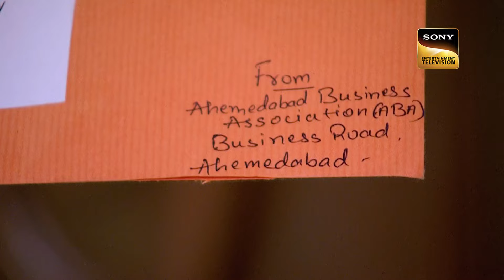Chhanchhan ने बनाया Kaumudi और Mukul की शादी बचाने का Plan | Ep 81 | Full Episode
In an attempt to preserve Mukul and Kaumudi's marriage, Chhanchhan divulges her grand scheme to Kaumudi and the other female Borisagar family members. Will Manav and Chhanchhan be successful in their plan? Is Mukul going to wed Mayuri?

Show Name : ChhanChhan
Episode No: 81
Star Cast: Supriya Pathak, Sanaya Irani, Farhan Khan, Anang Desai
Created by: Vipul D. Shah

About ChhanChhan :
Chhanchhan is by profession a dog trainer. She is a free-spirited independent young woman, modern in her thought but still deeply rooted in her culture. She stands up for what is right and raises her voice against all that's wrong. In complete contrast to her, is the strict disciplinarian. Umaben takes all the decisions in her household and sets the rules for her family. A classic tale of the clash of cultural conditioning! What will happen when two generations of feisty women come under the same roof?